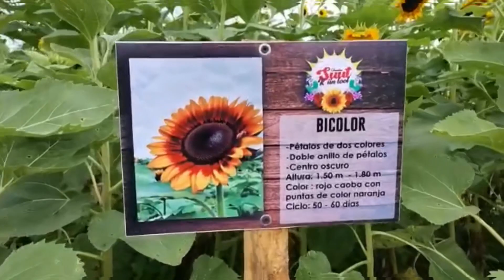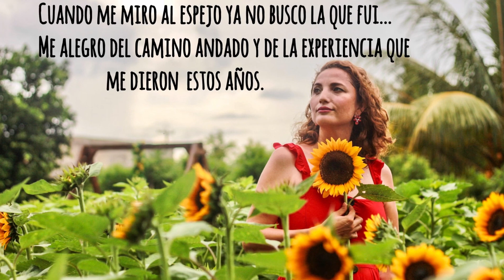FELIZ CUMPLEAÑOS A MI 🙏💕🌻 | PASEO EN TETIZ, YUCATÁN | By Visan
Hola corazón!! Mira que hay aquí
Aquí te comparto  este vídeo hecho con Mucho cariño!

YA TENEMOS APARTADO POSTAL 📬
con todo mi amor e ilusión recibiré sus lindas cartas! 🙏💕 📬

Vianey Sánchez
Apartado postal #7
Avenida 5 x 48 #432
Fraccionamiento Residencial Pensiones
Mérida, Yucatán.
Cp. 97217

No te olvides de visitar mis otras redes

En mi canal Podrás  encontrar:

💞Menús semanales
💞Economizar en el gasto
💞Tips
💞Decoración
💞Organización
💞Diy
💞Un poco más de mi 🤗

Todo siempre con la mejor actitud, compartiendo lo que a mi me funciona y que con gusto te puedo mostrar, siempre con respeto y mucho cariño!

Si es la primera vez que llegas a mi canal que te invito a que te suscribas y me hagas saber en los comentarios tu nombre para poder darte la bienvenida al canal 💞💞🙏🏻